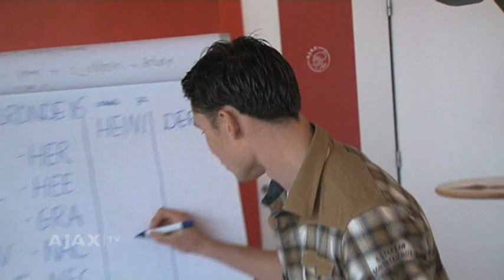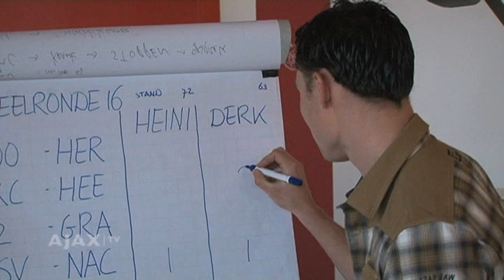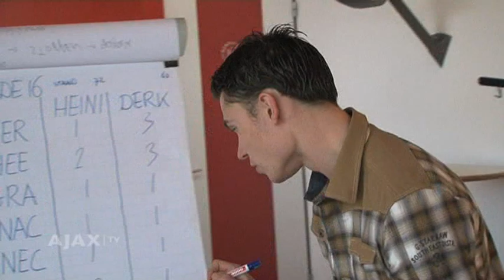Heini Otto vs Derk Boerrigter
Heini Otto voorspelt met voormalig RKC-speler Derk Boerrigter de uitslagen van speelronde 16.